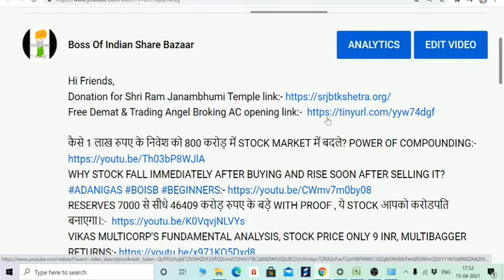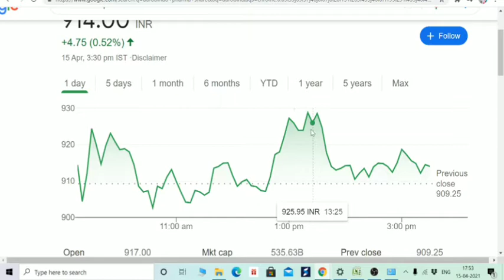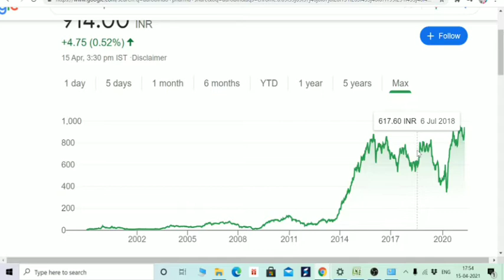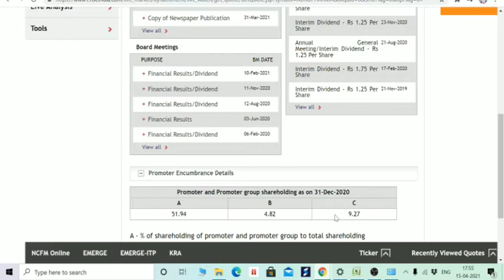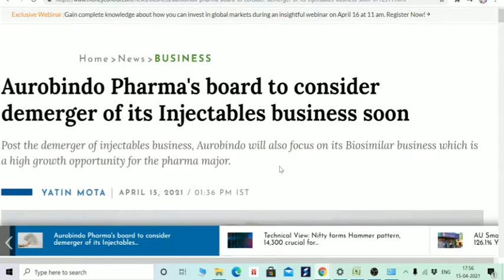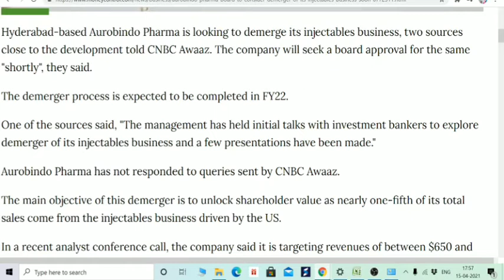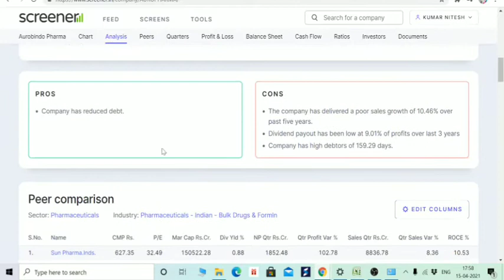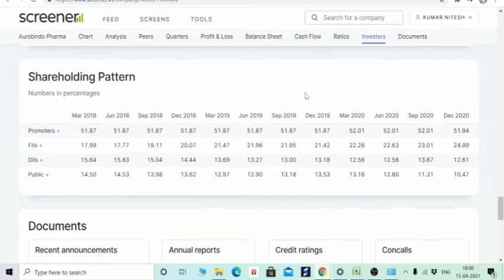DEMERGER NEWS, INVESTORS को मिलेंगे EXTRA SHARES, कम्पनी का GOAL बड़ा है, बनेगा बबाल पैसा